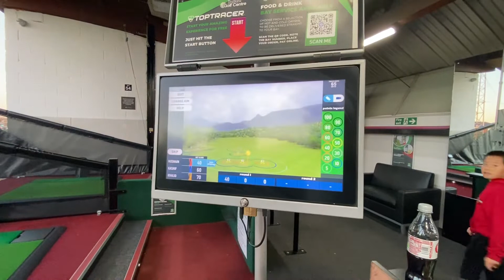The Best Indoor Game First Time indoor Golf Experience at Trafford centre Manchester with friends P4